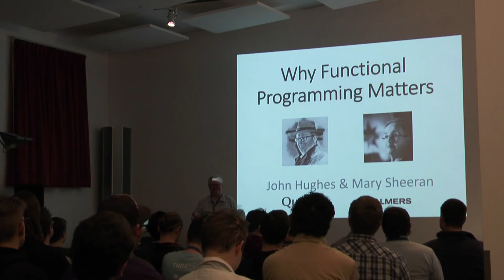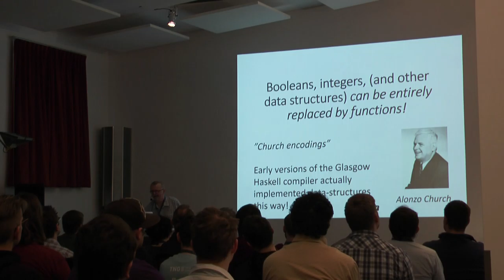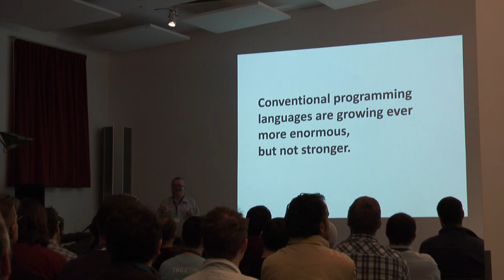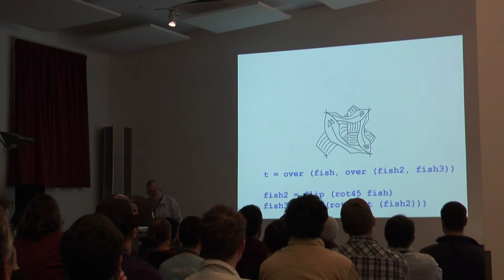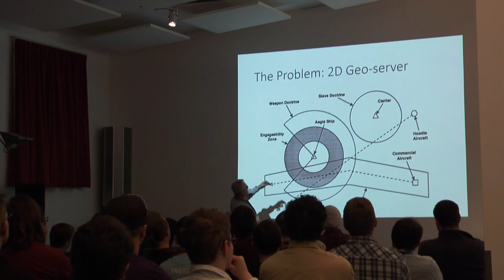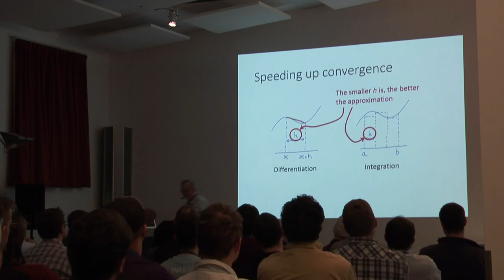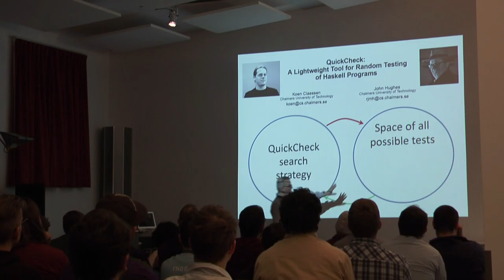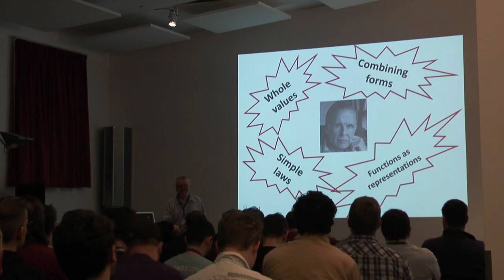BOB 2017 - John Hughes: Why Functional Programming Matters